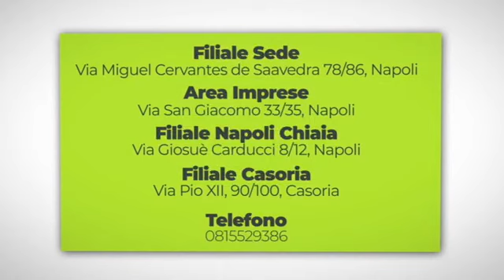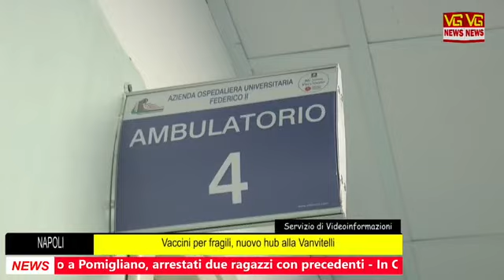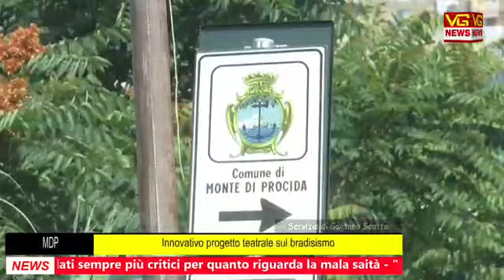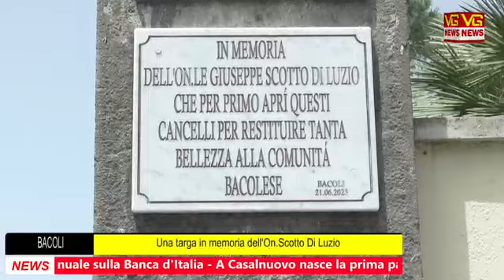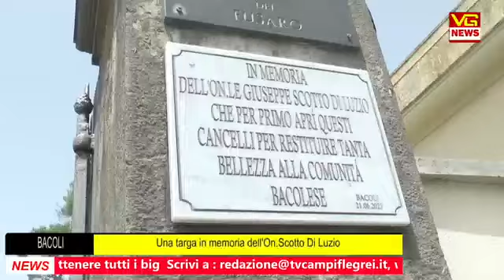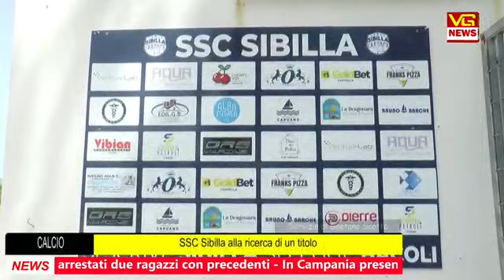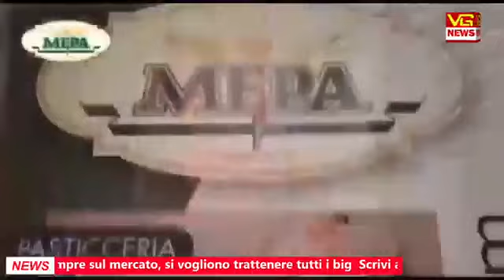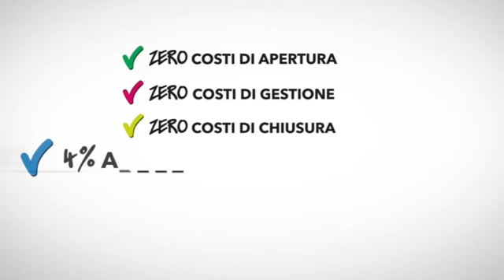TELEGIORNALE ORE 14 00 DEL 22 GIUGNO 2023